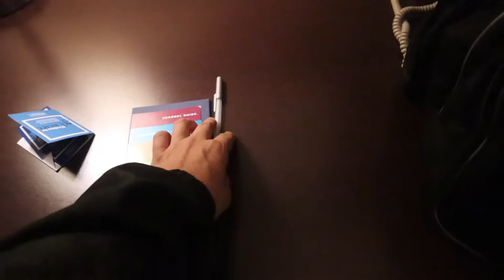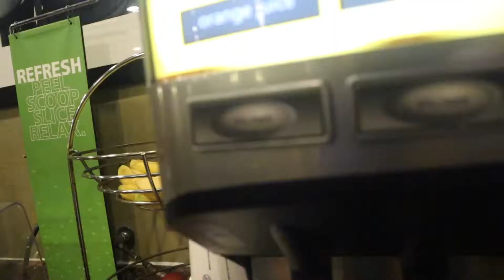Spartan Run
Vlogs by Dom.